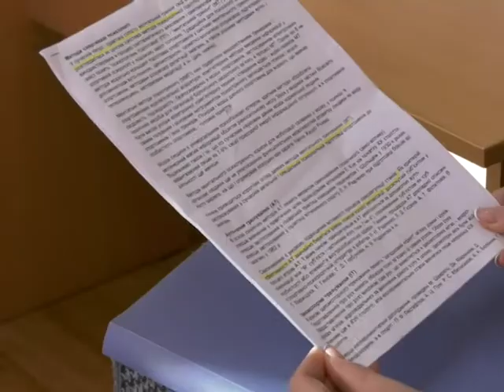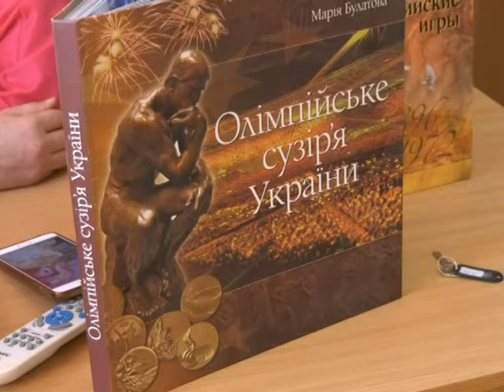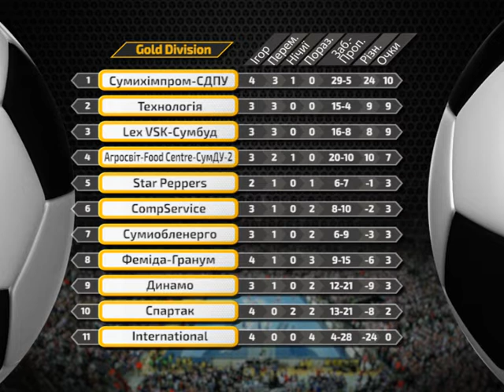Спорт ревю 10 грудня 2019